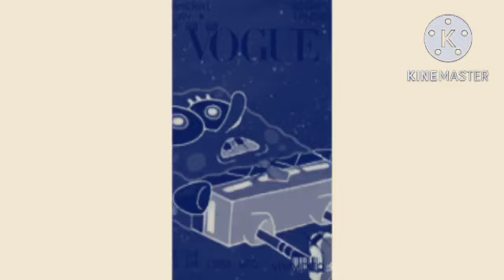Oh title sock spear you